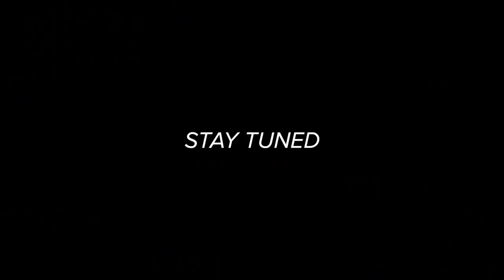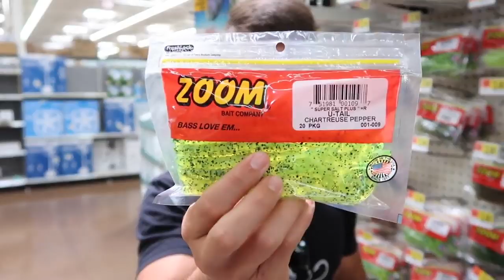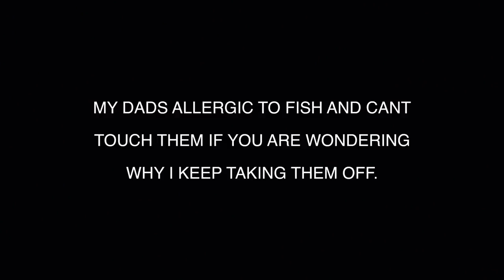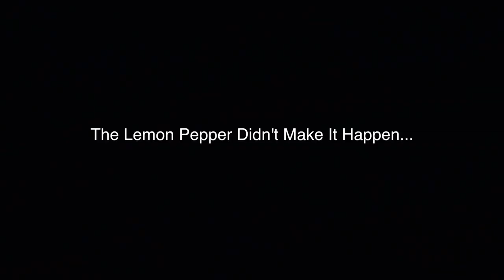CRAZY Dad vs Son Fishing Challenge!!! Who Will Get The Belt